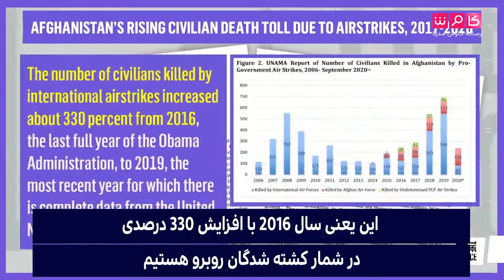افزایش 300 درصدی کشته شدگان غیرنظامی در افغانستان